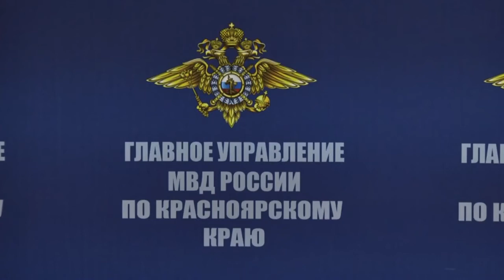Погоня со стрельбой в Канске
В Канске автоугонщик лишил таксиста транспортного средства. С сообщением о том, что у него отняли и угнали автомобиль, мужчина обратился в правоохранительные органы. На розыск угнанного авто были ориентированы все дежурные наряды полиции.

Видео: МО МВД России "Канский"